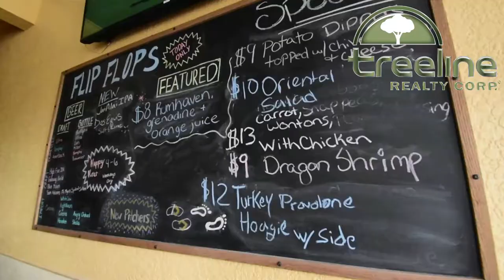Pelican Preserve Community Tour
Pelican Preserve redefines the concept of the perfect 55+ lifestyle community, live the perfect Southwest Florida lifestyle here! Discover unparalleled luxuries surrounded by gorgeous cypress and pine nature areas and glistening lakes.
Includes: A Town Center, Full Service Restaurant, Fitness Center, (Resort, Adult & Indoor Pools & Spas), Sports Bar, Movie Theater, Amphitheater, Computer Room, Billiards & more! Outdoor Activities include: Tennis, Pickle Ball, Softball, Lawn Bowling & A Dog Park! 27 Holes of Golf. Golf Membership is Optional. Pelican Preserve is located close to Shopping, SW FL. Intl. Airport & the BEACHES!